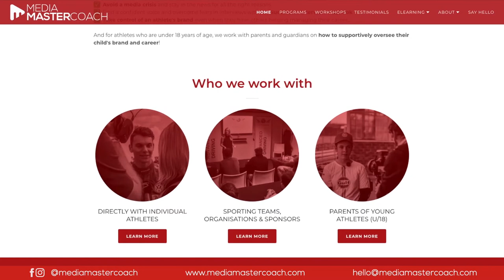The Masters | Ep 3: Greg Rust | CONFIDENCE ON CAMERA & THE ART OF INTERVIEWS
Episode 3 of The Masters Series I

A video series where MediaMasterCoach interviews experts in media and sport, giving you access to professionals who have longevity, experience and success in the industry.

In today's episode of The Masters, we chat with respected TV broadcaster, sport and automotive reporter, and creator of the multiple award-winning podcast "Rusty's Garage", Greg Rust.

Many in Australia would known him from the broadcasts of Supercars, MotoGP, Shannons Motorsport Australia Championships, Australia Off Road Championship, Olympics broadcasts and heaps of other sporting programs in addition to his time on many TV networks.

He's mastered the art of being on camera all of his career, and has interviewed the biggest names in sport in the world.

Rusty workshops with us the ways to improve your interviews, how to be confident on camera and lots more. Every athlete who is serious about turning pro won't want to miss this episode with Rusty!